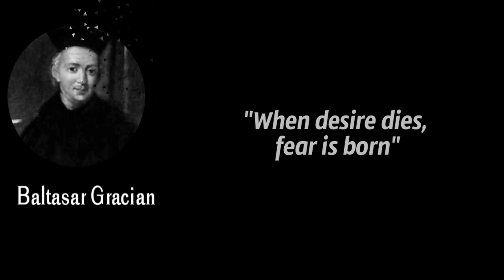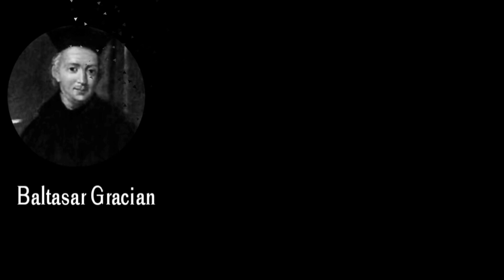Work Is the Price Which Is Paid || Baltasar Gracian Inspirational Quotes